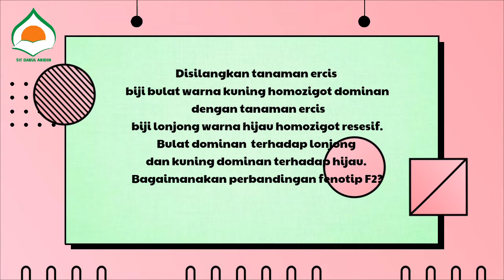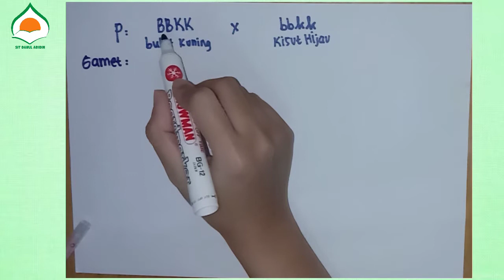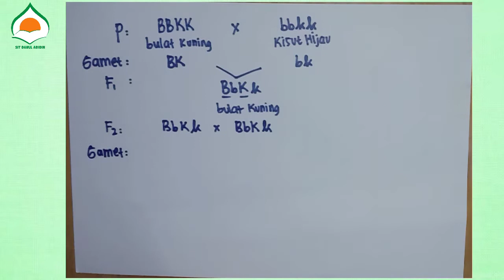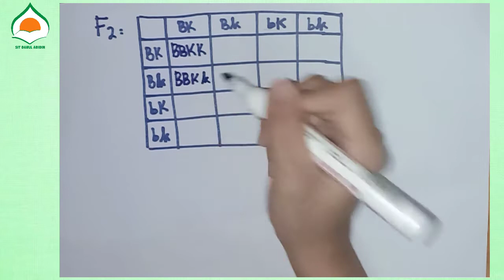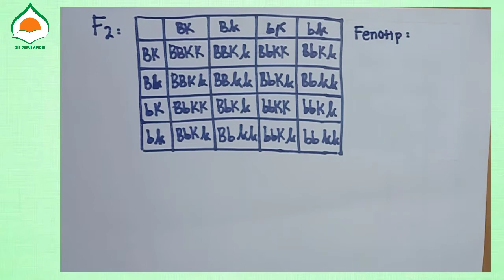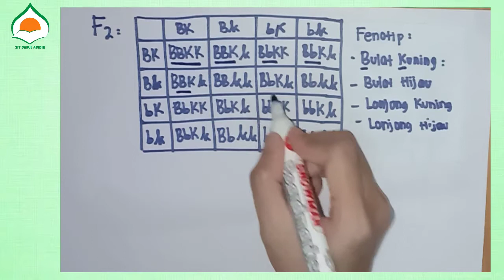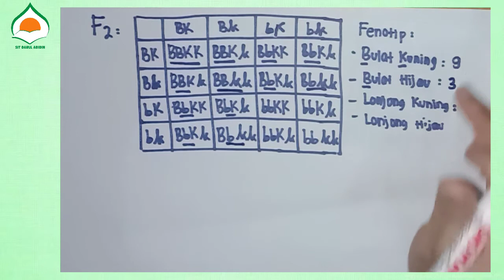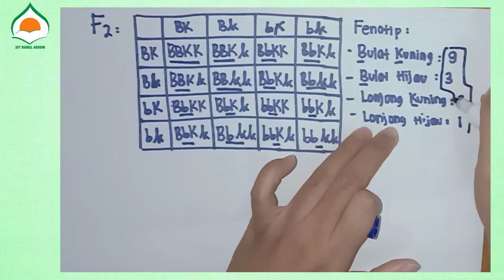PBR SMPIT Darul Abidin - IPA 9 (Pewarisan Sifat Part 3)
Video Pembelajaran IPA Kelas 9
Materi : Pewarisan Sifat
Sub Materi : Hukum 2 Mendel (Persilangan Dihibrid)